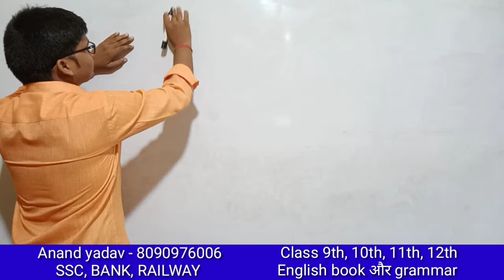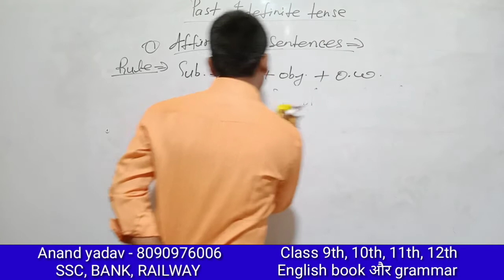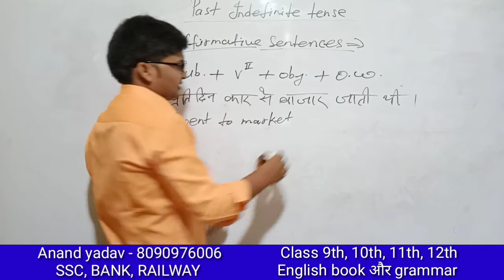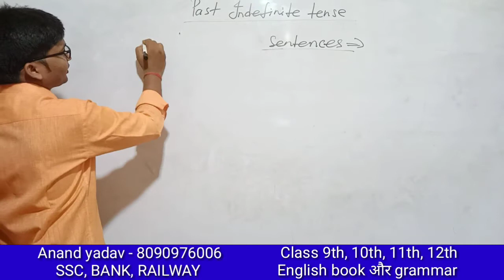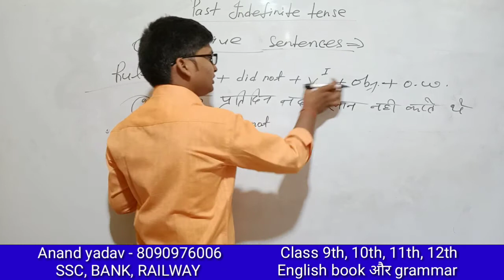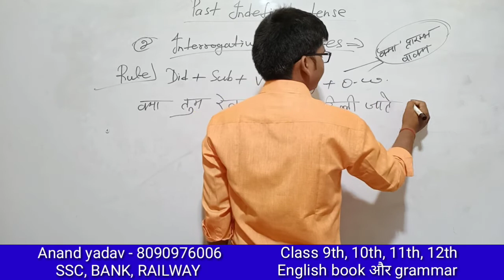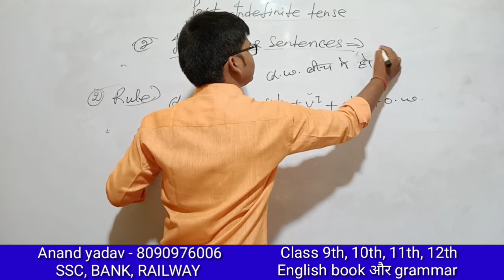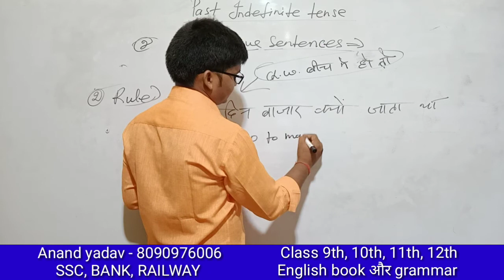Past Indefinite Tense for Class 12th, 11th, 10th, 9th|| up board, By-Anand study, Anand Sir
कक्षा 12 के English book और grammar का सभी वीडियो देखने के लिए ब्लू link पर क्लिक करें

कक्षा 11 के English Book और grammar का सभी वीडियो देखने के लिए ब्लू link पर क्लिक करें -

कक्षा 10 के English book और grammar का सभी वीडियो देखने के लिए ब्लू link पर क्लिक करें -

कक्षा 9 के English book और grammar का सभी वीडियो देखने के लिए ब्लू link पर क्लिक करें -